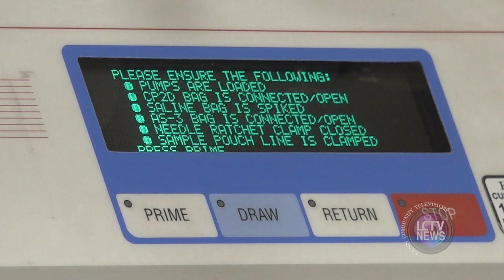LCTV News | Red Cross Blood Drive (April 12, 2023)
A Red Cross Blood Drive event was held at the City of Lynn Public Health Department in City Hall yesterday. The Public Health Dept. hopes this is the first of many donation events, with 42 donors registering for this drive. You can find a donation site or event near you by visiting Redcrossblood.org.